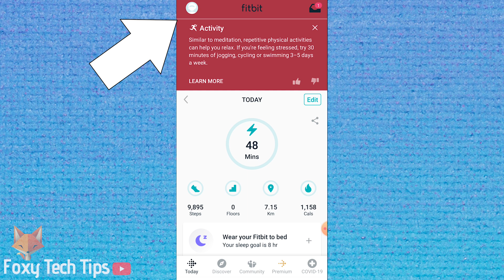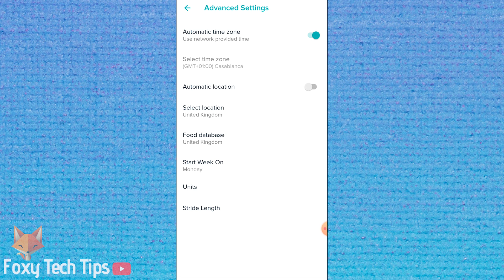FitBit: How To Change Unit Measurements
Easy to follow tutorial on changing the default units of measurement on your fitbit account. Depending on where in the world you are from you will have different preferences for units of Measurement such as distance and weight!

Steps:

- Start by launching the Fitbit app. You can also use the Fitbit website but i’m using the app.

- Tap your profile image from the top left of the screen.

- Select your fitbit from the list of devices!

- Scroll down to the settings category and open ‘advanced settings’.

- In advanced settings, select ‘units’.

- Here you can change your preferences for units used when measuring length, weight, speed, water and energy.